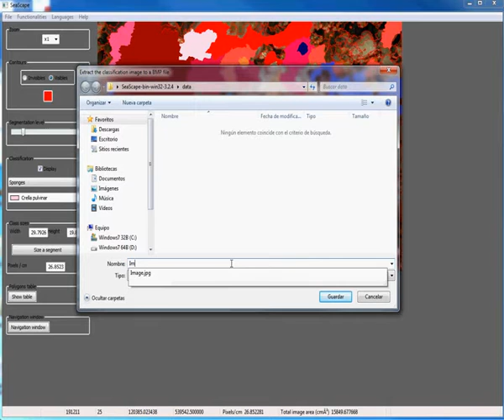14 Image Export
Here, the user has the possibility to export the segmented image to bmp and tiff files.